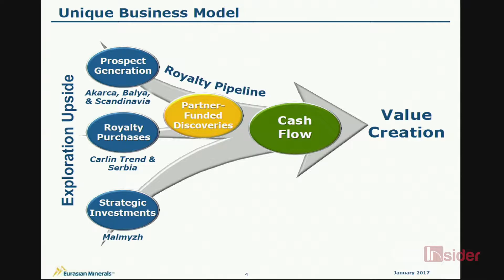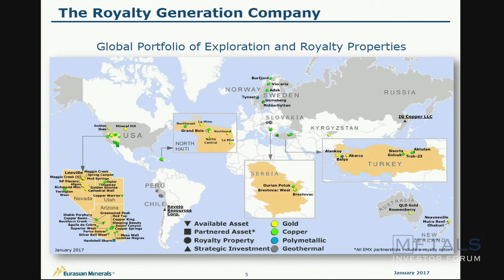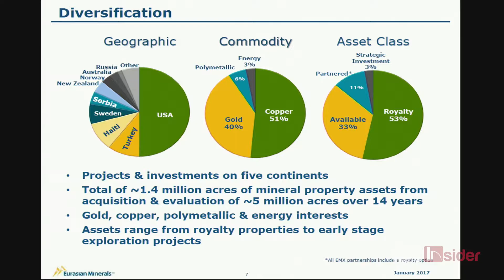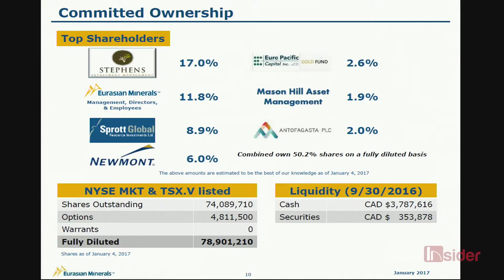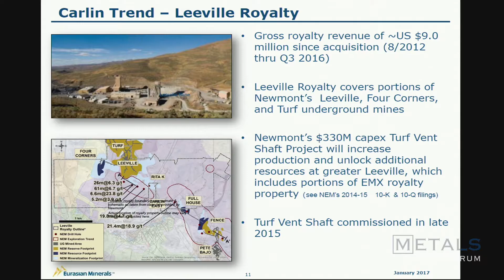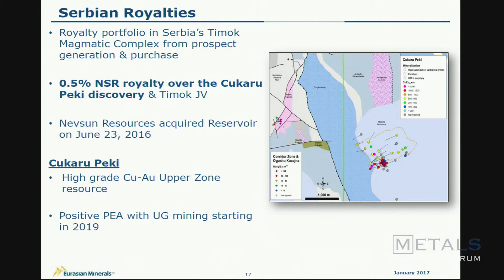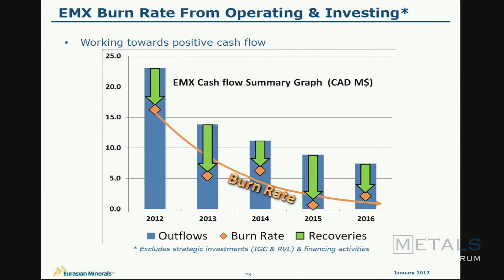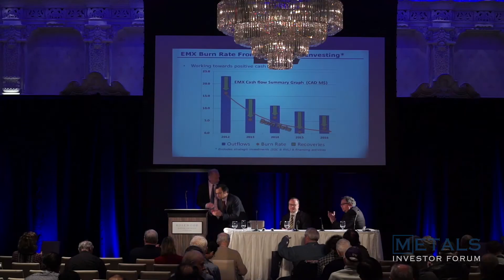MIF January 2017: Eurasian Minerals Inc